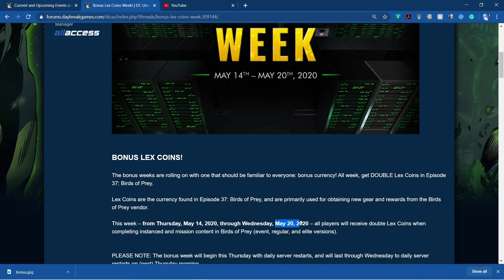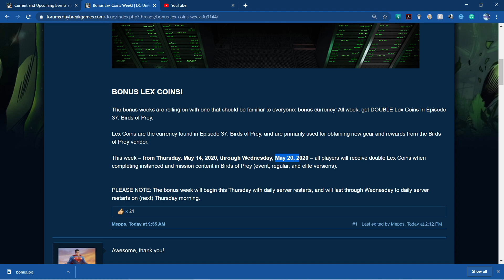DCUO Bonus Week Eight: BONUS LEX COINS!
The bonus weeks are rolling on with one that should be familiar to everyone: bonus currency! All week, get DOUBLE Lex Coins in Episode 37: Birds of Prey.

Lex Coins are the currency found in Episode 37: Birds of Prey, and are primarily used for obtaining new gear and rewards from the Birds of Prey vendor.

This week – from Thursday, May 14, 2020, through Wednesday, May 20, 2020 – all players will receive double Lex Coins when completing instanced and mission content in Birds of Prey (event, regular, and elite versions).

PLEASE NOTE: The bonus week will begin this Thursday with daily server restarts, and will last through Wednesday to daily server restarts on (next) Thursday morning.